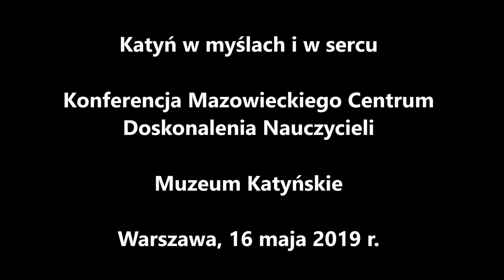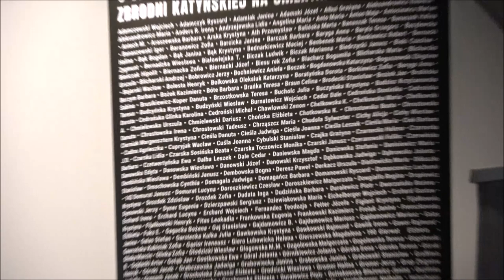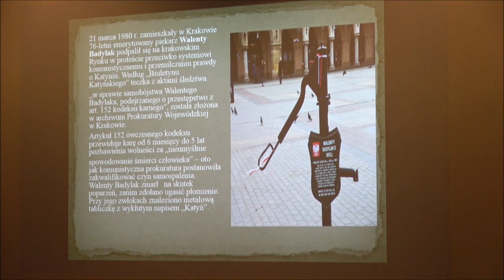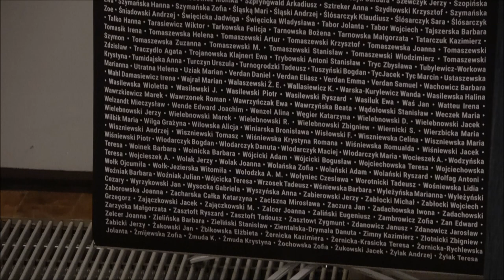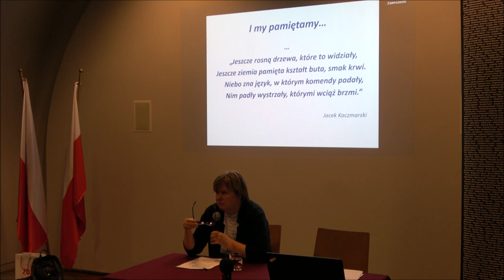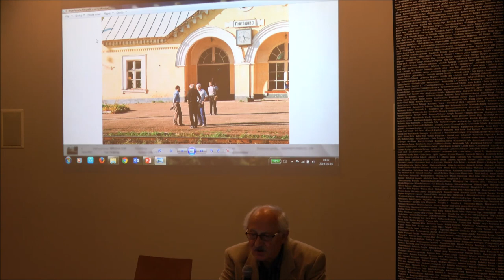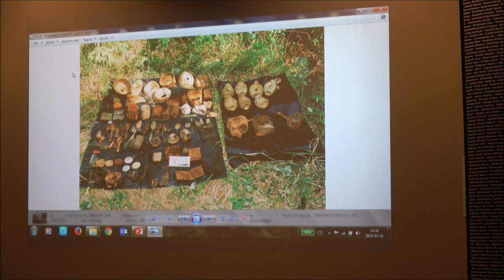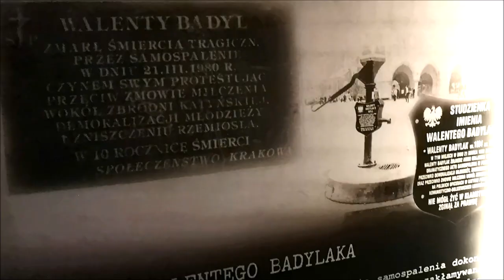Katyń w myślach i w sercu - Muzeum Katyńskie